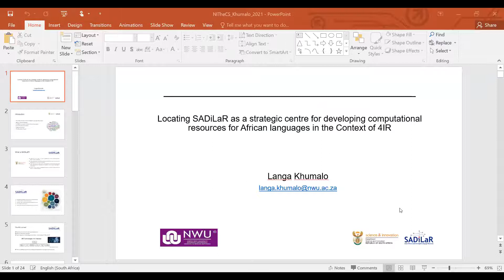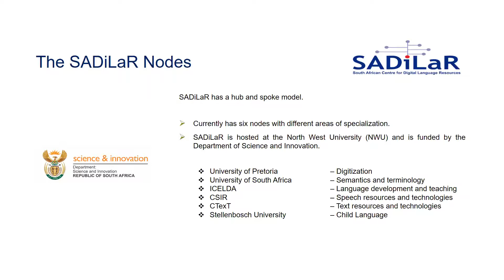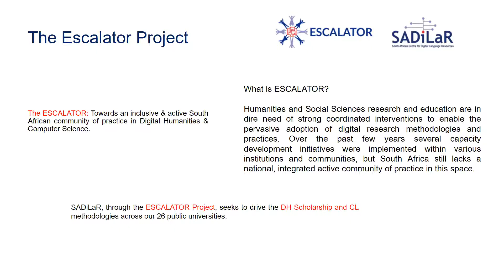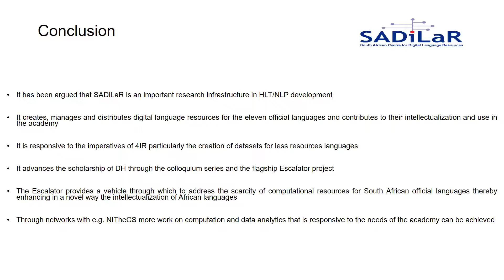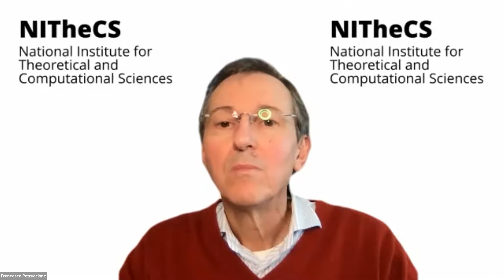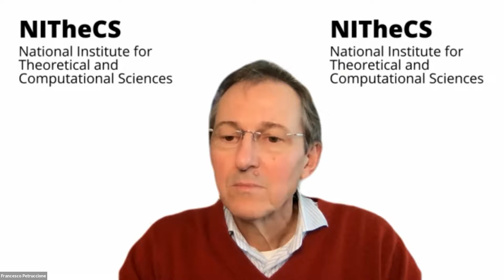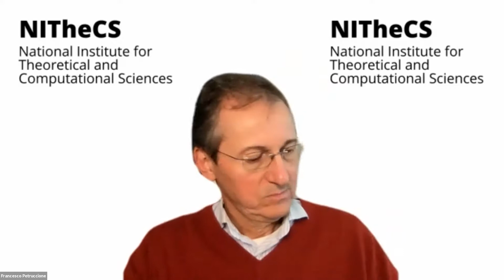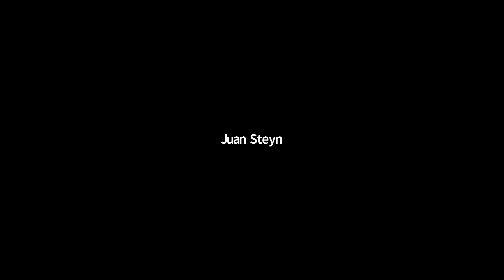2021-09-20 NITheCS Colloquium: Prof. Langa Khumalo, Locating SADiLaR as a strategic centre ...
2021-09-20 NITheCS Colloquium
Prof. Langa Khumalo
South African Center for Digital Language Resources (SADiLaR), NWU

Locating SADiLaR as a strategic centre for developing computational resources for African languages in the context of 4IR

Abstract: The South African Constitution (1996) recognises eleven official languages. These include English, Afrikaans, Sesotho, Setswana, Sesotho sa Leboa, Xitsonga, Tshivenda, Siswati, isiNdebele, isiXhosa and isiZulu. The constitution articulates the imperative to develop all the official languages in order to achieve parity of esteem. However African languages are resource-scarce languages (Bosch et al. 2007; Pretorius & Bosch 2003; Keet & Khumalo 2014). This scarcity includes the paucity of exhaustive grammatical descriptions, the compilation of both large and specialized corpus resources, the development of machine-readable lexicons, and the development of human language technologies. In this presentation, I want to introduce the centrality of the South African Centre for Digital Language Resource (SADiLaR) in addressing in part this paucity and providing an enabling function towards the intellectualization of African languages in the broad context of 4IR. SADiLaR is a research infrastructure (RI) funded by the Department of Science and Innovation, whose strategic function is to create, manage and distribute digital (and computational) resources as well as applicable software to all South Africa’s official languages in order to stimulate and support research and development in the humanities and social sciences. SADiLaR is the first and currently the only hub of its sort in Africa. Its core mandate is thus to drive the Digitisation program (natural language processing), which involve the creation of relevant text, speech and multimodal resources for the research and development of SA’s 11 official languages, and also a Digital Humanities (DH) programme that focuses on research capacity building.